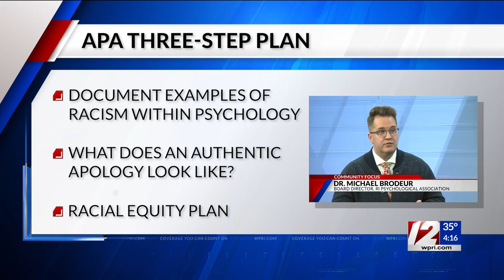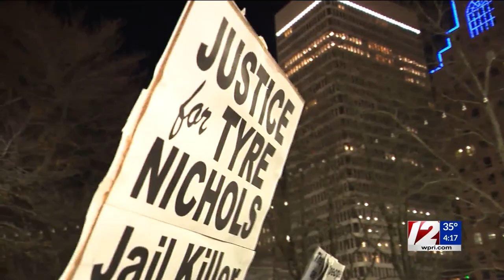Community Focus: Dr. Michael Brodeur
Kim Kalunian talks with Dr. Brodeur from the RI Psychological Association on Thursday's Community Focus.